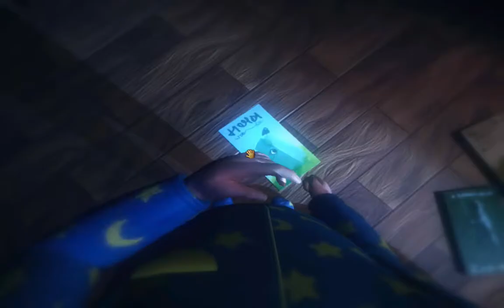Among The Sleep Alpha (Part 1)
Mommy I cant find mister Fluffypants. Mr Fluffypants just fuckin flew off into the great beyond. Then once I found Mister Fluffypants Mommy is gone. this is why we can't have nice things LOL. jk

Among the Sleep puts you into the mind and body of a two-year-old child, being helped along the way by his beloved teddy bear. After being put to bed one evening, mysterious things start to happen. Being played in first person, the game immerses players in a child's limitless imagination.
In the borderland between dream and reality, surreal creatures and diverse environments will present the player with both physical and mental obstacles that challenge the player's creativity.